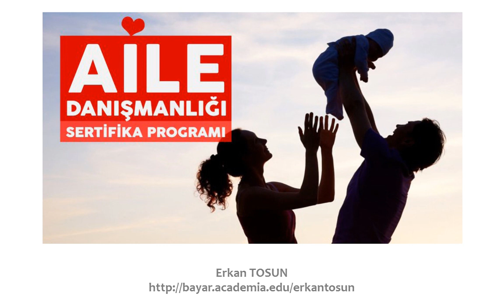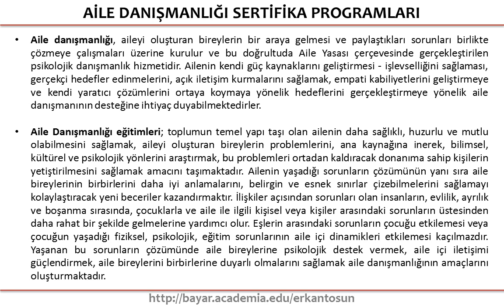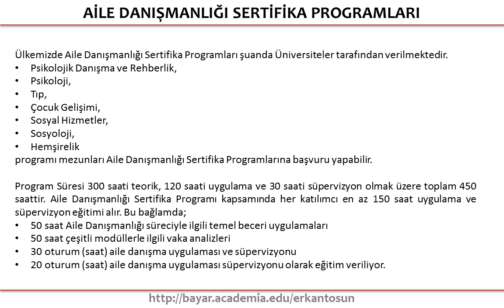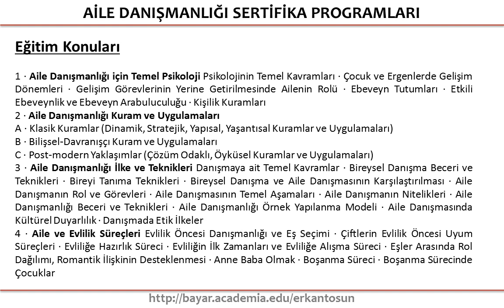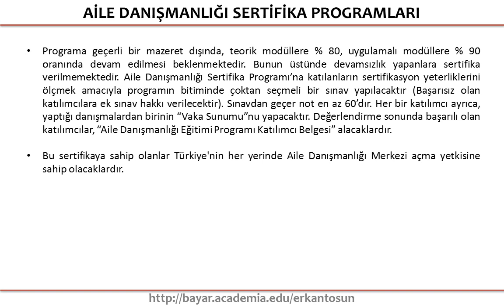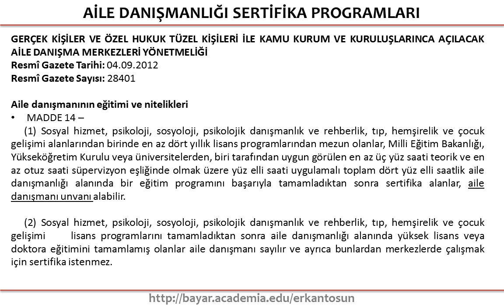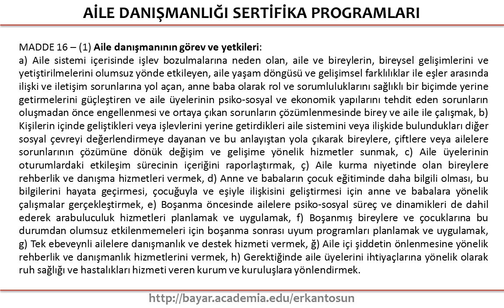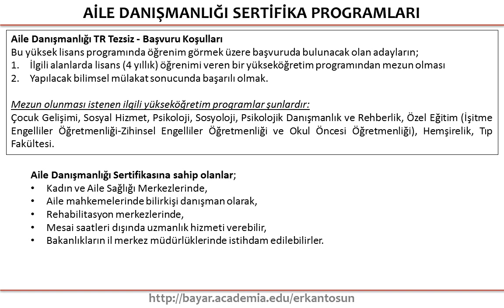Aile Danışmanlığı Sertifika Programları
Aile Danışmanlığı Eğitimleri ve Yüksek Lisans Programları hakkında genel bilgi;